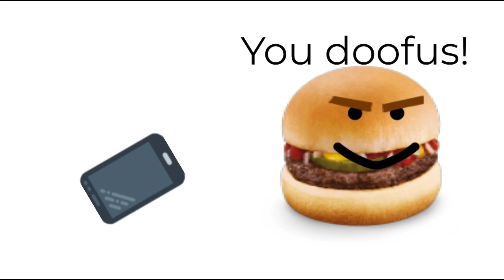Hamburger episode 2